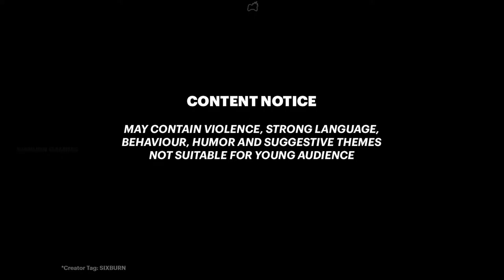RED DEAD ONLINE Knight of Swords CYCLE 4 Harland Ring CYCLE 3 Quartz Arrowhead CYCLE 5 Locations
RDR2 Red Dead Online FAST Weekly Collection Guide
Where to find the new collection for this week in Red Dead Online? Complete the Warriors Tokens Collection by collecting Knight of Swords tarot card, Harland Coral Ring and Quartz Arrowhead for MadamNazar. Locations resets after 7PM EST/ 12AM GMT not your timezone. RED DEAD ONLINE Knight of Swords CYCLE 4 Harland Ring CYCLE 3 Quartz Arrowhead CYCLE 5 Locations

How To PLAY Red Dead Redemption 2 USE Creator Tag: "SIXBURN"

How To PLAY Red Dead Redemption 2 & Red Dead Online via Official Partner
PC (Special Edition)
PS4 (Best Offer)
XB1 (Best Offer)

00:00 Warriors Tokens Collection Locations
0:08 ➤ Quartz Arrowhead - Cycle 5
0:44 ➤ Harland Coral Ring - Cycle 3
1:32 ➤ Knight of Swords - Cycle 4
2:08 LIKE 👍 and 👉 SUBSCRIBE
(her location resets after 6AM UTC/GMT 1AM EST)

Red Dead Redemption 2 is CHEAPER via Official Partner